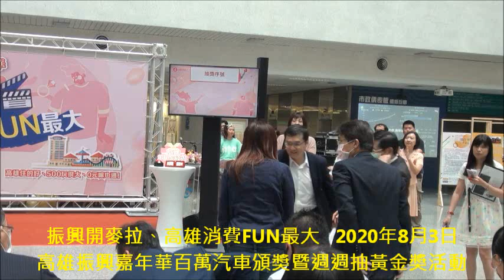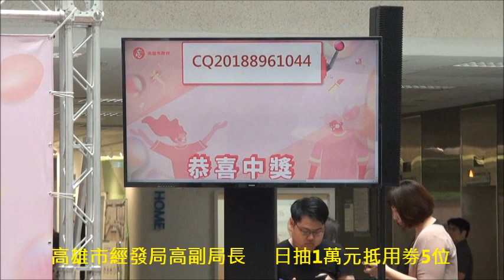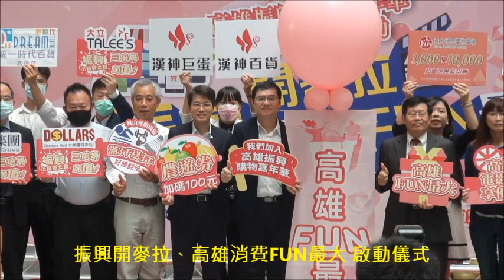楊明州代理市長 振興開麥拉、高雄消費FUN最大 高雄振興嘉年華百萬汽車頒獎暨週週抽黃金獎活動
觀光局食、宿、遊、購通通包，搭乘捷運、輕軌、公車及渡輪還享優惠；文化局高雄電影館則推電影票價優惠購；運發局鳳山運動園區主打消費翻倍送、滿3千送3千；農業局加碼農遊券消費再送100元購物金；經發局購物嘉年華消費滿500元登錄發票送豪禮及現金抵用券等。
高雄振興嘉年華月月抽百萬汽車，7月得主盧小姐，8月得主林小姐，9月得主有登錄就是您。
FUN大荷包抽百萬汽車 楊明州邀民眾來高雄消費登錄發票抽豪禮(1部影片)